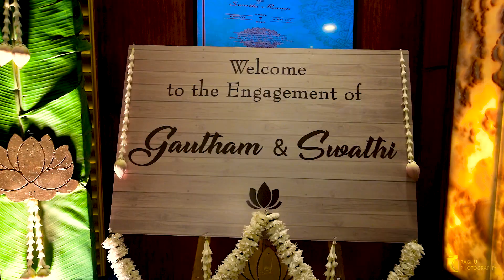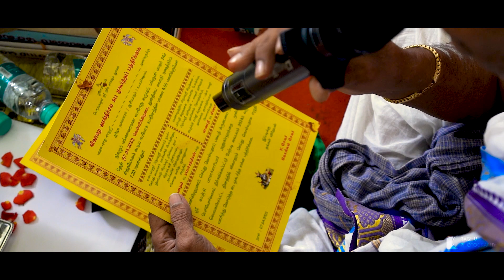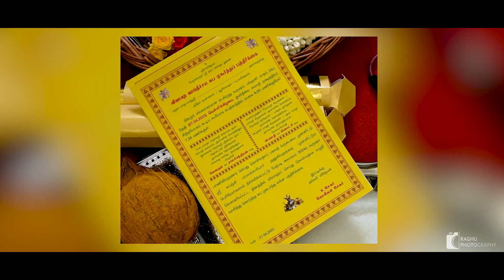Gautham & Swathi | Engagement Film | Grand Chennai by GRT Hotels | RAGHU PHOTOGRAPHY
Raghu Photography